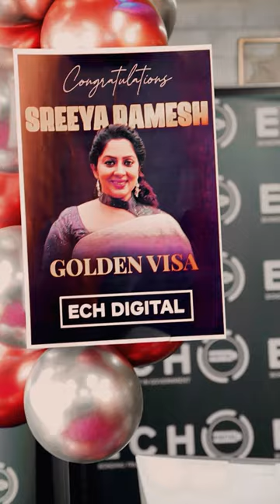SREEYA RAMESH GOLDEN VISA | ECH DIGITAL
Cine Actress Ms Sreeya Ramesh Receiving Golden Visa Honor From Dubai Culture Under The Celebrity Category  in presence of The Most Celebrated Golden Visa Man of Dubai Mr Iqbal Marconi.